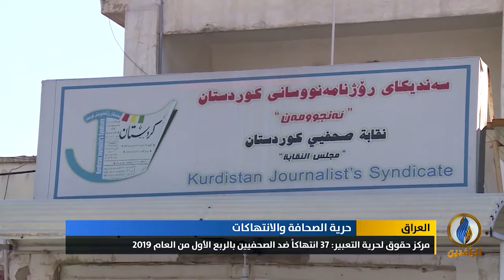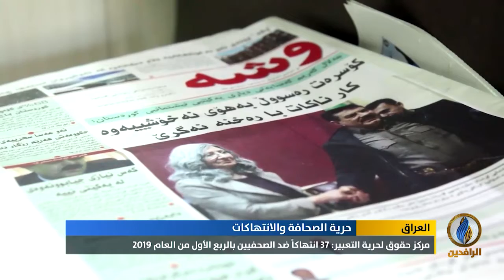تقرير إخباري.. مراسلون بلا حدود: العراق بالترتيب 156 في قائمة الدولة المنتهكة لحقوق الصحافة